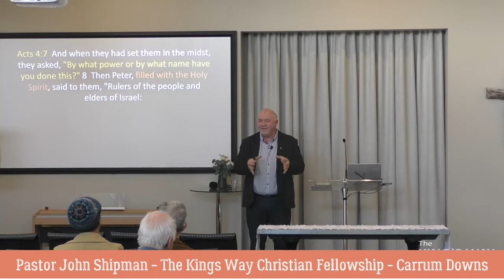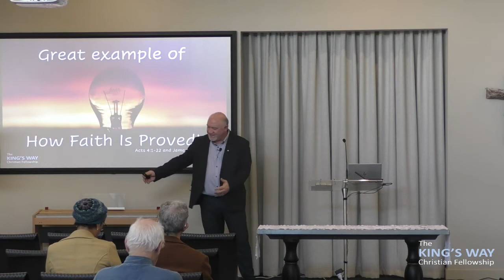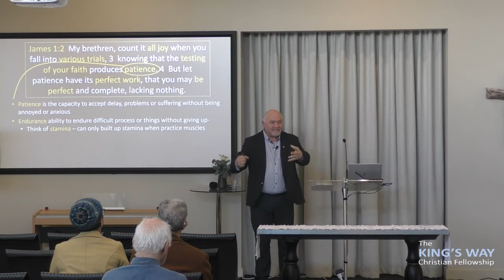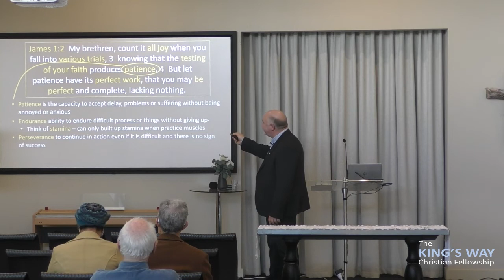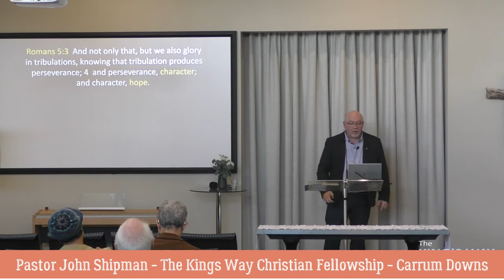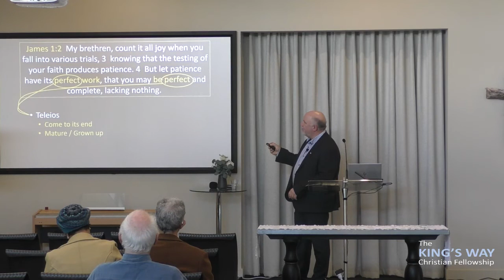How faith is proven - Acts 4 and James 1:2-4